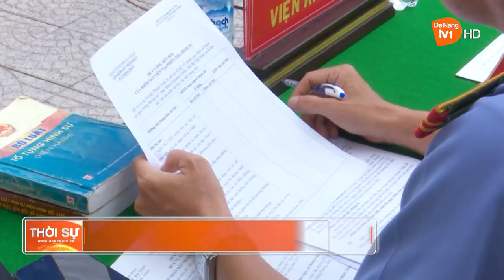XÉT XỬ TÀI XẾ CÔNG NGHỆ GÂY TNGT KHIẾN 2 PHỤ NỮ THƯƠNG VONG